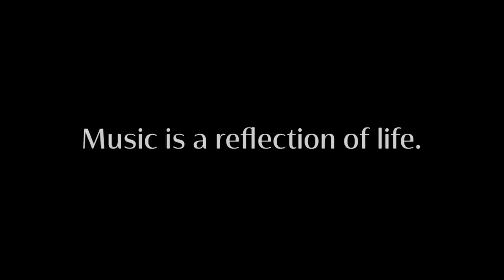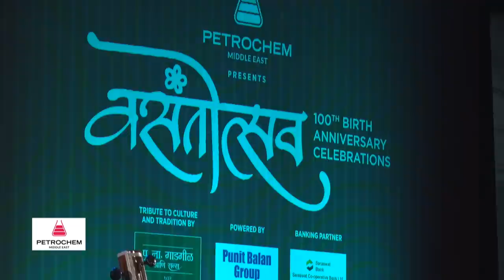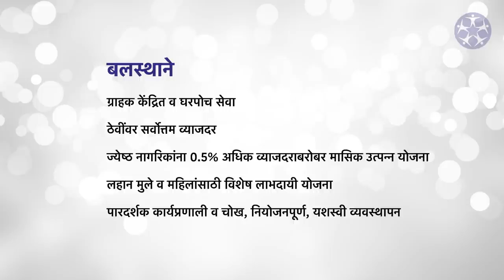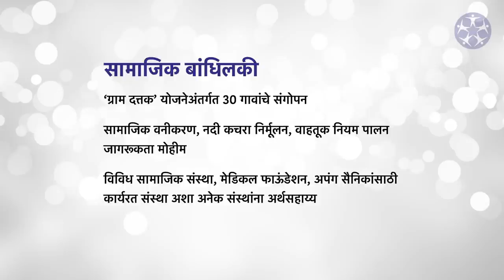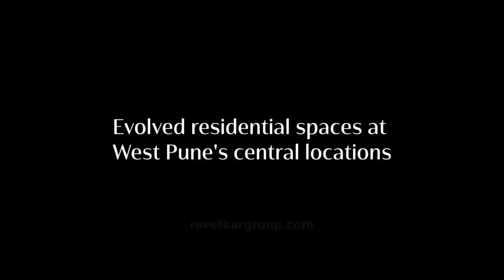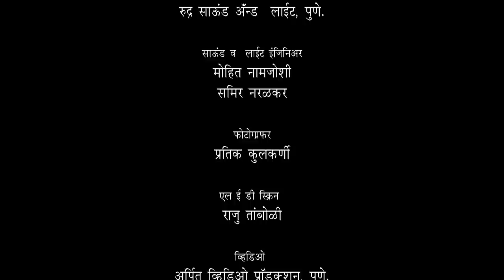Vasantotsav 2021 | Day 2 | Ranjit Barot and Friends | Anand Bhate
We are amazed to see all the love and response you have given to digital Vasantotsav 2021.

Today , we will be having a great time as we would enjoying the following 2 sessions featuring a Fusion ensemble led by Percussion maestro - Ranjit Barot with Ashwin Shrinivasan - Flute , Sudip Jaipurwale - Vocal, Manas Kumar - Violin, Parry - Rap music. This will be followed by my dear friend Shri. Anand Bhate ( with Nikhil Phatak on Tabla and Aditya Oke on Harmonium )

Do enjoy and keep supporting.